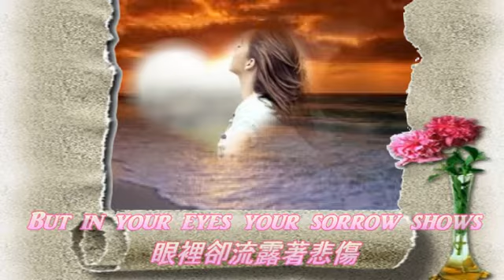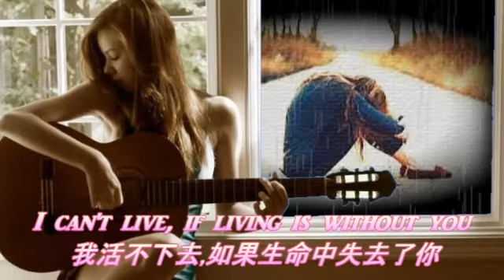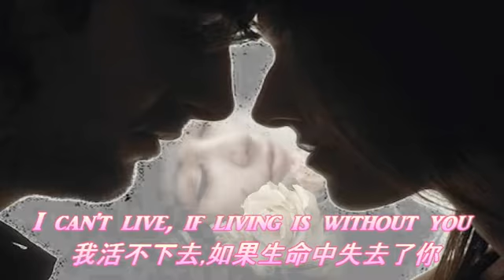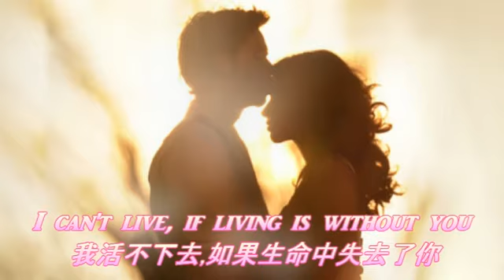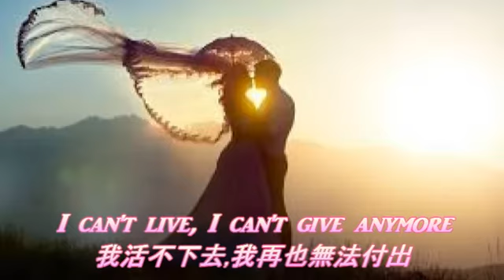2017年12月21日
不能沒有你